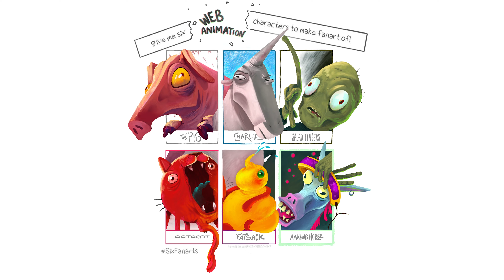SixFanarts with Web Animation Characters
It’s been ages after I've asked for your candidates- to make fanart of. But can you blame me, last year was a mess for me too!

In the beginning, as a little twist, I decided to work on web animation characters and paint the first one just for my own pleasure.

Thank you for all of the beautiful candidates, I wish I had time for all of them.

These are much more inspirational than most of the mainstream animations for me. So, I know it's not the greatest fan art attempt but, you can guess the pressure on me.

Characters are:
The Pig ( The PigPen - Felix Colgrave)
Charlie the Unicorn (Jason Steele)
Salad Fingers (David Firth)
Octocat (Octocat Adventure - Randy Peters )
Fatsack ( Brackenwood - Adam Phillips)
Amazing Horse ( Jonathan "Jonti" Picking also known as Weebl)